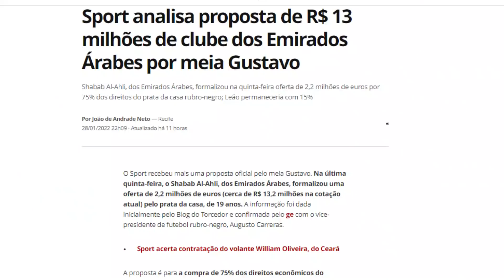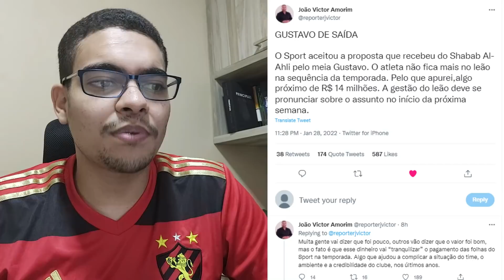💣💣REPORTER CRAVA VENDA DE GUSTAVO PARA A ARÁBIA | 💸13.2 MILHÕES POR GUSTAVO É MIXARIA?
Sport analisa proposta de R$ 13 milhões de clube dos Emirados Árabes por meia Gustavo
Shabab Al-Ahli, dos Emirados Árabes, formalizou na quinta-feira oferta de 2,2 milhões de euros por 75% dos direitos do prata da casa rubro-negro; Leão permaneceria com 15%

O Sport recebeu mais uma proposta oficial pelo meia Gustavo. Na última quinta-feira, o Shabab Al-Ahli, dos Emirados Árabes, formalizou uma oferta de 2,2 milhões de euros (cerca de R$ 13,2 milhões na cotação atual) pelo prata da casa, de 19 anos. A informação foi dada inicialmente pelo Blog do Torcedor e confirmada pelo ge com o vice-presidente de futebol rubro-negro, Augusto Carreras.